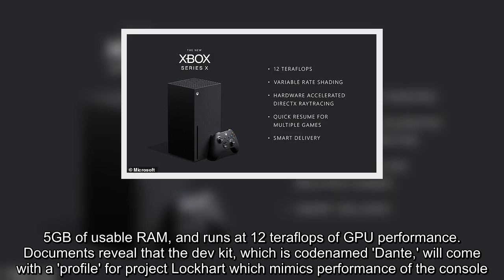✅ Leaked documents suggest cheaper alternative to Xbox Series X in works